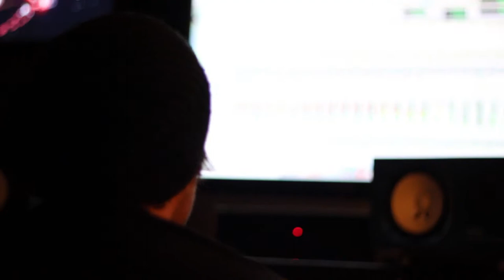Man Made Machine - Documentary (1 of 4)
Arizona rockers Man Made Machine hit the studio to record their forthcoming album "Become" due out Sept 27th, produced by Chad Grey and Greg Tribbett of Mudvayne/Hellyeah, mixed by Jeremy Parker (Godsmack, Evanescence) and released under Razor & Tie.

In this introduction to the Man Made Machine documentary you can meet and get to know the 5 members that make up Man Made Machine.

Filmed & Edited by Oliver Porter